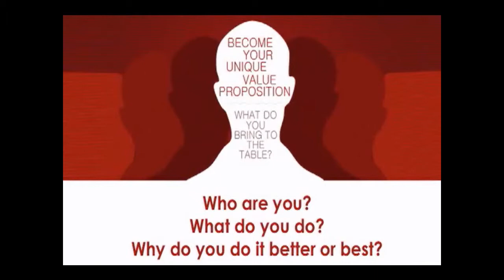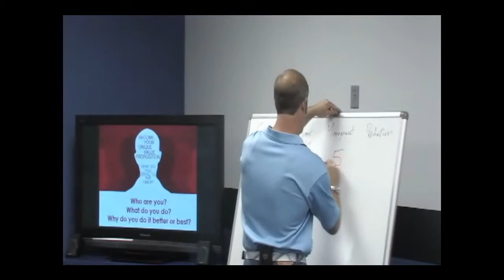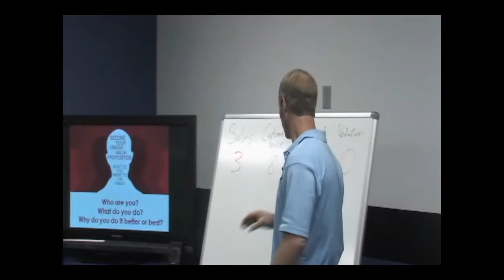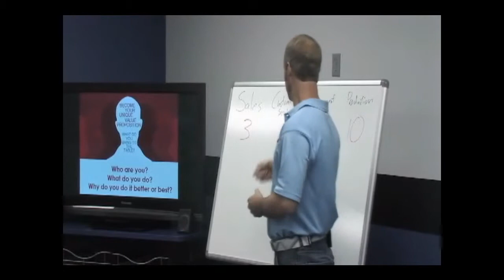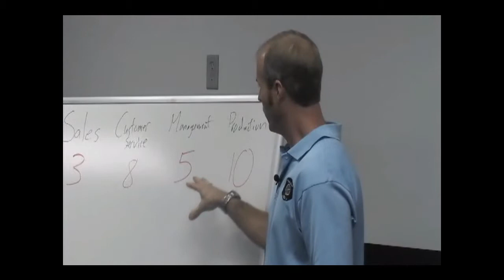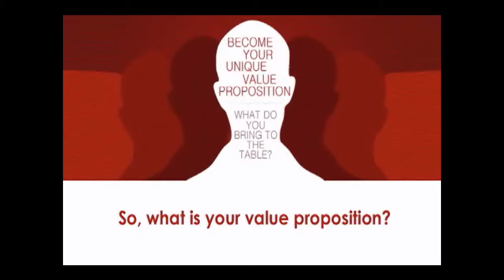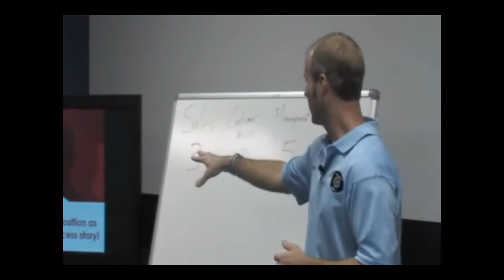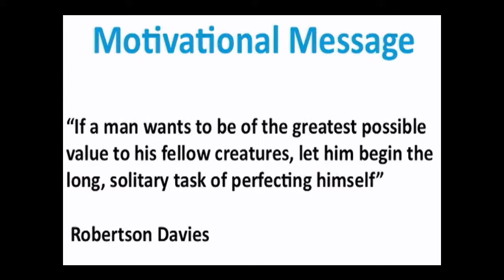PEP - Value Prop